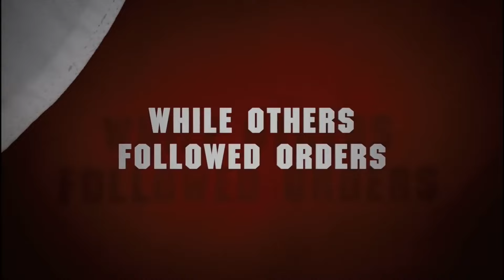Hitler's Berghof Scene | VALKYRIE (2008) Tom Cruise, Movie CLIP HD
PLOT: A dramatization of the July 20, 1944 assassination and political coup plot by desperate renegade German Army officers against Adolf Hitler during World War II.

RELEASE DATE:  25 December 2008 (USA)
GENRE: Drama, History, Thriller
STARS: Tom Cruise, Bill Nighy, Carice van Houten